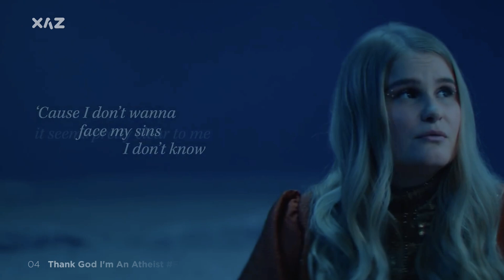UMK - Uuden Musiikin Kilpailu 2022 (Eurovision) - 🇫🇮 Finland: Top 7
XAZ's top 7 entries of the Finnish preselection 'Uuden Musiikin Kilpailu' for the 2022 Eurovision Song Contest in Turin, Italy.
Who do you want to see representing Finland?

Bess - "Ram pam pam"
Cyan Kicks - "Hurricane"
Isaac Sene - "Kuuma jäbä"
Olivera - "Thank God I'm an Atheist"
The Rasmus - "Jezebel"
Tommi Läntinen - "Elämä kantaa mua"
Younghearted - "Sun numero"